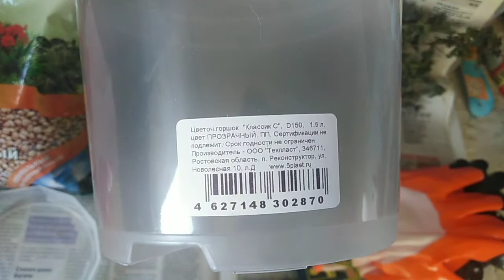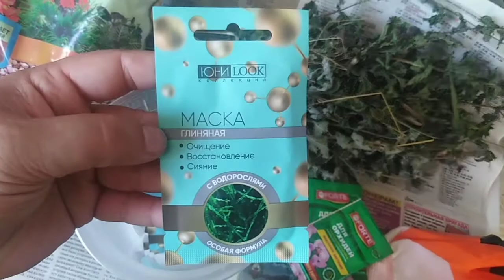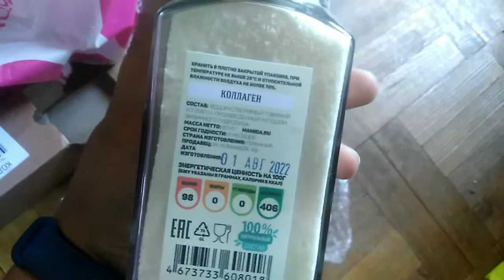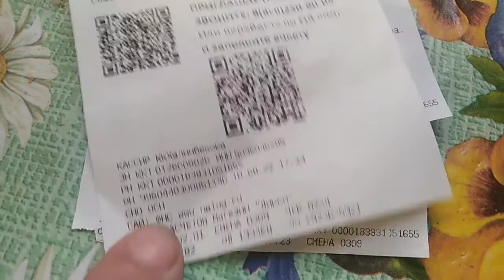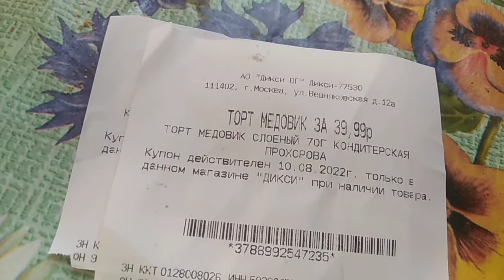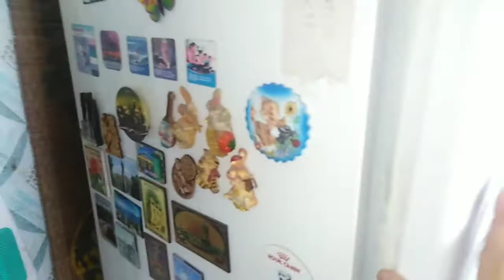VLOG / Мой идеальный горшок!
Меня зовут Елена и Вы на моём канале! Здесь Вы можете посмотреть видео о моих интересах, увлечениях, хобби. Как я отдыхаю и развлекаюсь. Видео о моих покупках, о том что я смотрю и читаю, отчёты. Распаковки заказов из Китая, обзоры на разные товары.